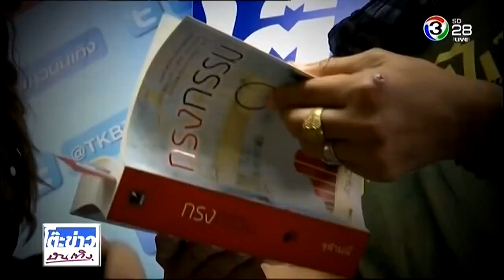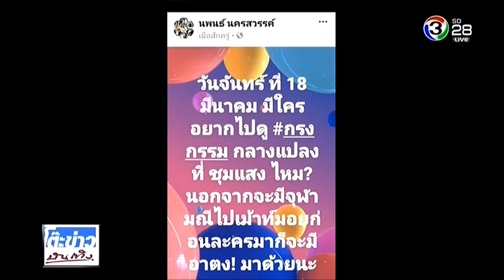[กรงกรรม] จุฬามณี ผู้ประพันธ์ เผยแก่นและที่มาของละคร - โต๊ะข่าวบันเทิง (15/3/62)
คลิป : จุฬามณี ผู้ประพันธ์ เผยแก่นและที่มาของละคร
ละคร : กรงกรรม
ศิลปิน : นิพนธ์ เที่ยงธรรม (จุฬามณี-เฟื่อง)
รายการ : โต๊ะข่าวบันเทิง
ช่อง : ช่อง3SD (ช่อง28)
ออกอากาศ : วันศุกร์ที่ 15 มี.ค. 2562 (15/3/2019)

แนวละคร : ดราม่า
บทประพันธ์ : จุฬามณี
บทโทรทัศน์ : ยิ่งยศ ปัญญา
กำกับการแสดง : อ๊อฟ พงษ์พัฒน์ วชิรบรรจง
ผลิตโดย : บริษัท แอค-อาร์ต เจเนเรชั่น จำกัด
ช่อง : ช่อง3HD (ช่อง33)
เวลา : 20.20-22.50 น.